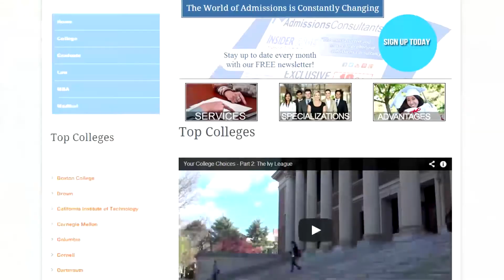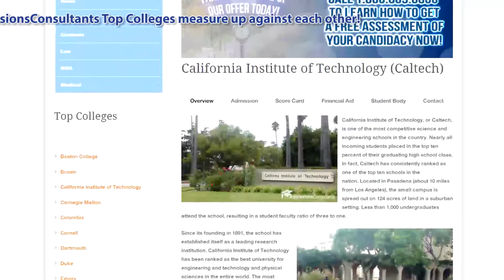Caltech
Our profile of California Institute of Technology was filmed entirely onsite in Pasadena, CA. Compare Caltech to the AdmissionsConsultants Top 25 national private universities, liberal arts colleges and public universities